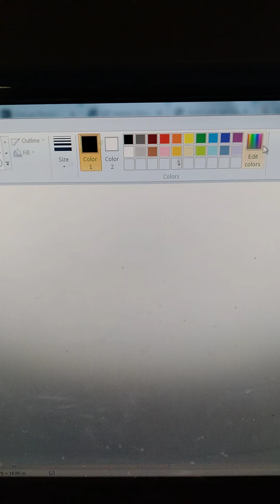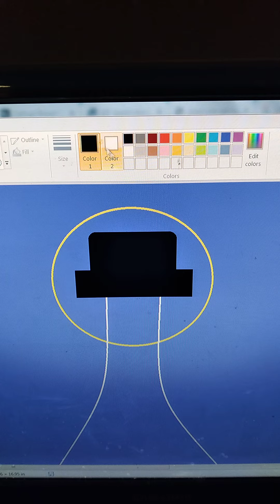Drawing The Cap Kingdom From Super Mario Odyssey!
Sit Back And Enjoy Watching Me Draw The Cap Kingdom!! And Also Get Any Snack If You Want To Like I Always Say haha :)